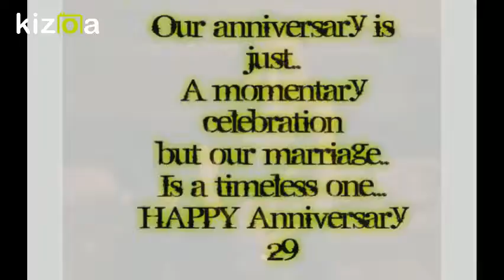Rizsyha29(Cinta Surga)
1month Anniversary(29)
Selama nya...